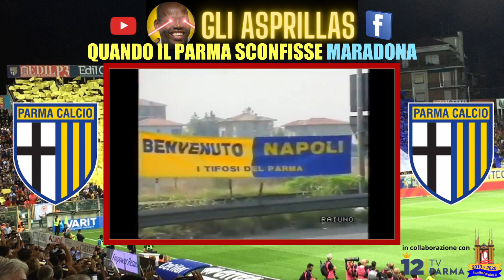Quando il PARMA CALCIO sconfisse DIEGO ARMANDO MARADONA | Gli Asprillas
Diego Armando Maradona è stato il più grande giocatore di calcio della storia.

Noi tifosi crociati abbiamo avuto l'onore di vederlo scendere in campo al Tardini il 23 settembre 1990, quando il ParmaCalcio era all'inizio della sua meravigliosa avventura in serie A.

Questa è la storia di quella partita.

CIAO DIEGO